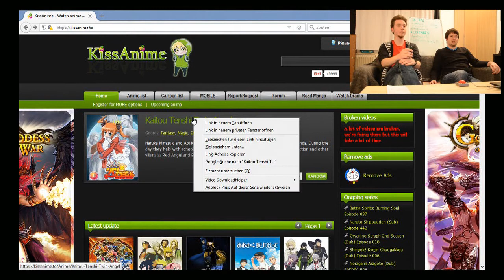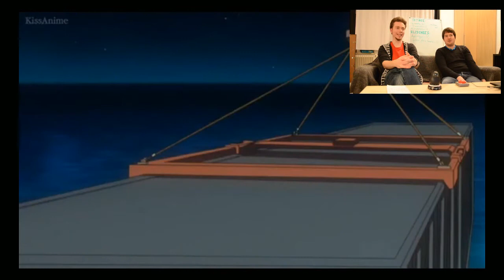5 Minutes Random Anime - 13.2 - Kaito Tenshi Twin Angel - OVA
Es gibt eine kurze Verschnaufpause mit... zwei objektifizierten Magical Girls... danke dafür.
Tatsächlich ist dieser Part aber der harmloseste der ganzen Folge.
Ihr seid gewarnt!

Viel Spaß noch, mit unseren Videos, wünschen

5 Minutes Random
- Animes - Impressions - Reviews - TopListen - und vieles mehr! -